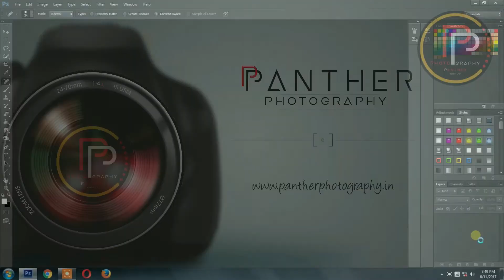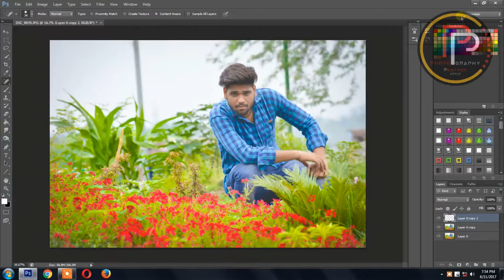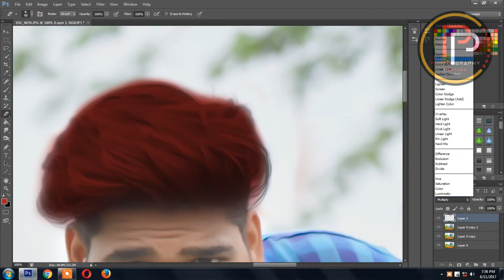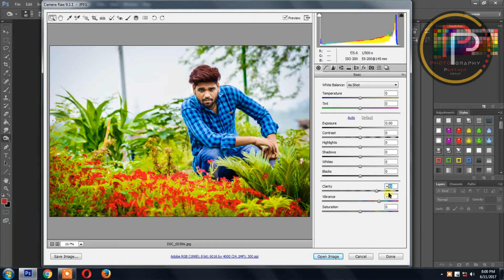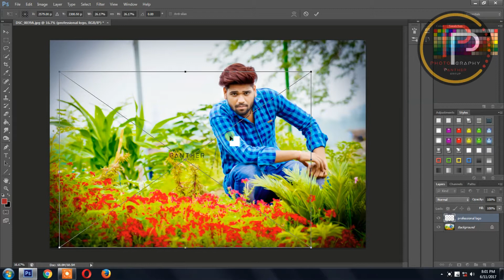Photoshop Tutorial Cs6 ॥ Photoshop Basic Editing Color Correction ॥ Panther Photography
This videos show you how to get photoshop Basic Color correction easily.

and also connect on other Social Networks..

Thanks,
Panther Photography :)